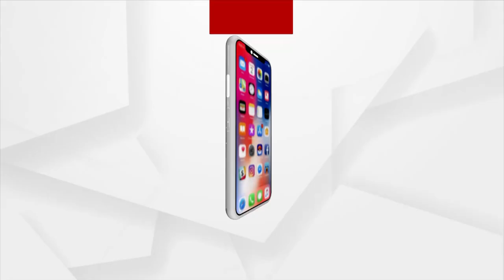BIG BREAKING: DFOଙ୍କ ଲାଇ ଡିଟେକ୍ସନ ଟେଷ୍ଟ !